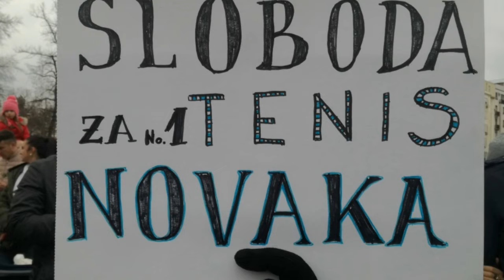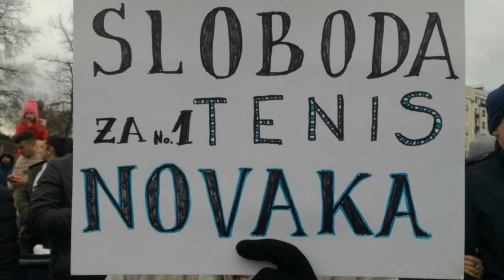Novak Đoković i Australijan open: Đoković izgubio na sudu - ništa od odbrane titule u Melburnu,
Najbolji teniser sveta izgubio je slučaj pred Saveznim sudom Australije, što znači da će biti deportovan iz te zemlje i neće moći da nastupi na Australijan openu.
Najbolji teniser sveta Novak Đoković izgubio je slučaj pred Saveznim sudom Australije, što znači da će biti deportovan iz te zemlje i neće moći da nastupi na Australijan openu.

Sudije su odbile njegovu žalbu, nakon što je australijska vlada Đokoviću, koji je nevakcinisan, nedavno drugi put ukinula vizu, označivši ga kao pretnju po javno zdravlje.

Time su prekinute sve nade da će Đoković pokušati da odbrani titulu u Melburnu i osvoji 21. rekordni grend slem.

Đoković navodi da je „izuzetno razočaran", ali da poštuje presudu.

„Neprijatno mi je što je minulih sedmica sva pažnja bila na meni, nadam se da sad svi možemo da se posvetimo igri i turniru koji volim", naveo je on u saopštenju.

„Sarađivaću sa nadležnim organima u vezi sa mojim odlaskom iz zemlje", dodao je.